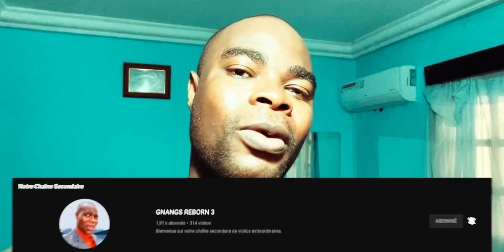Elle réagit face à la mort de cette femme mariée du Cameroun